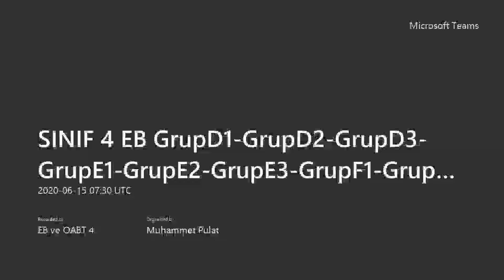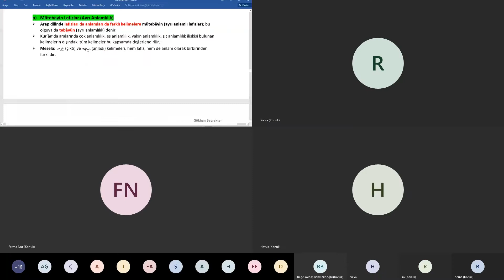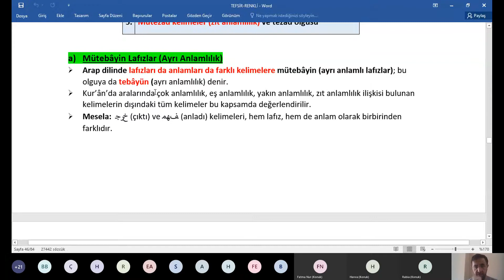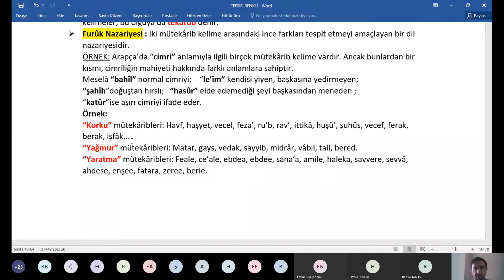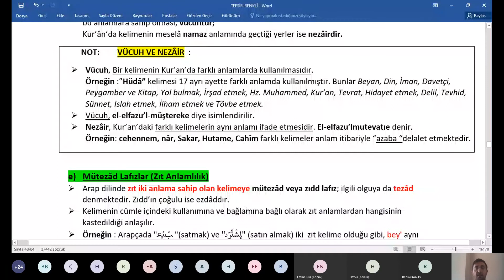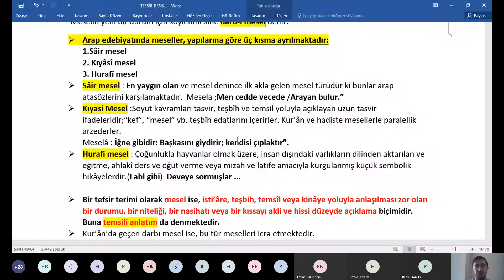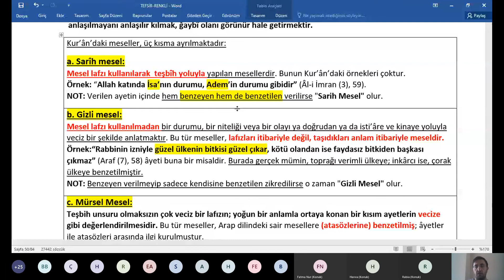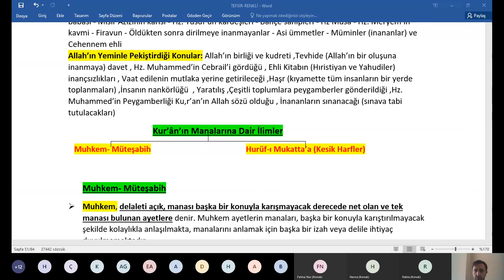TEFSİR -4- (İHL DİKAB ÖABT)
İHL DİKAB ÖABT DERSLERİ